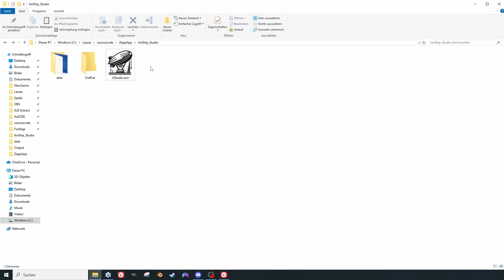Airship Studio: Rigid RC airship construction software!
A little tool that helps you create designs for rigid airships as RC models. You can create your design and export is for lasercutters for 1.5mm wood.